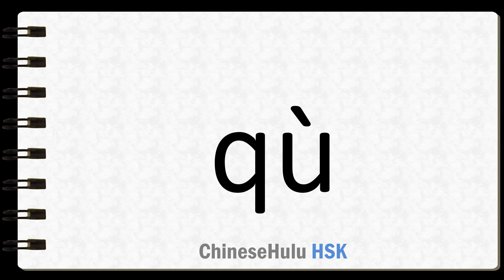How to Say go in HSK Chinese